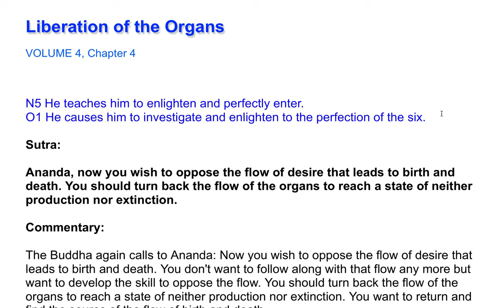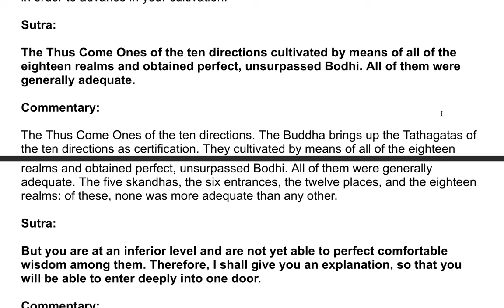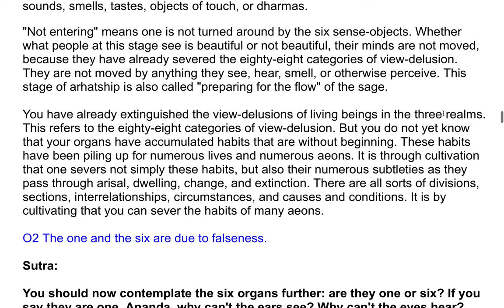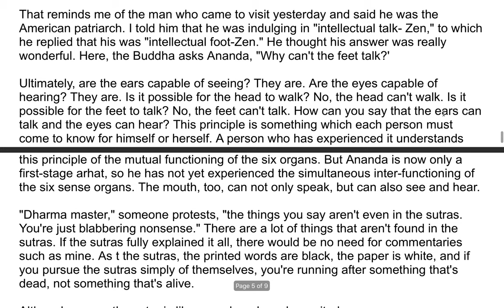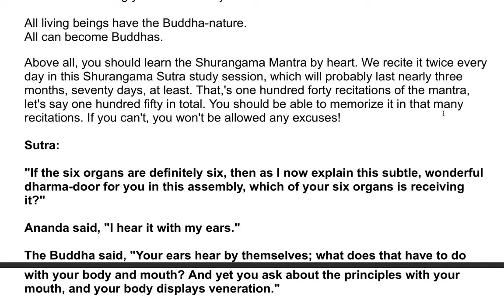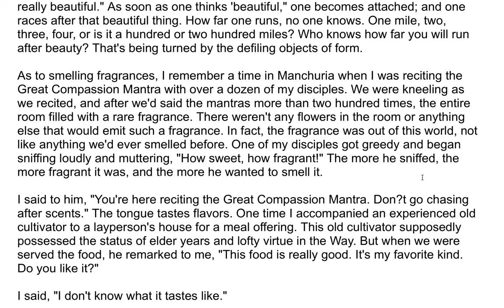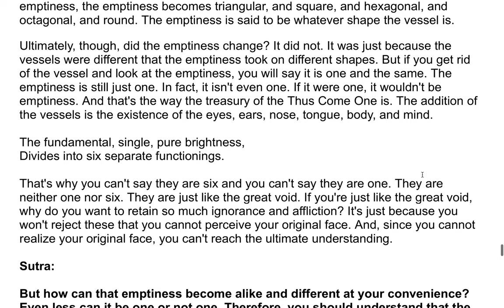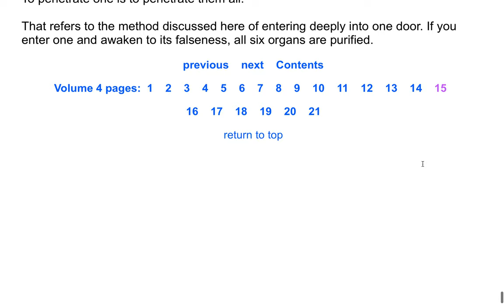The Shurangama Sutra| A Commentary by the Venerable Master Hsuan Hua 99